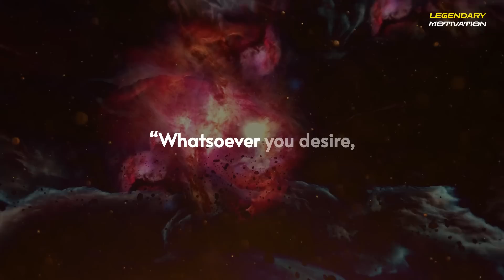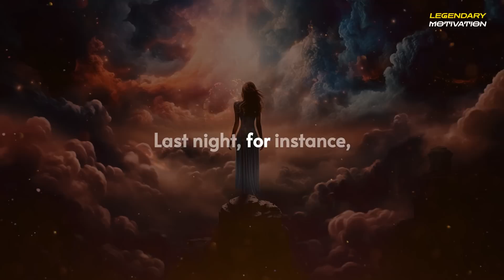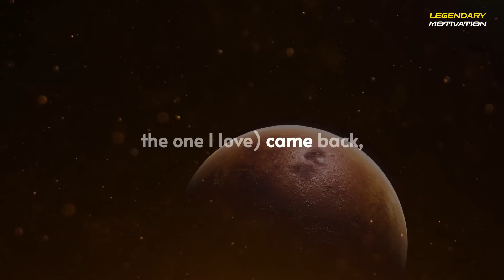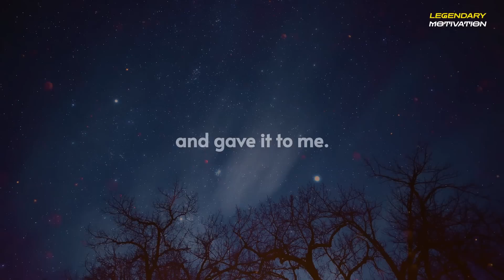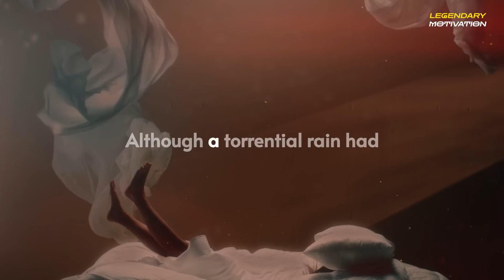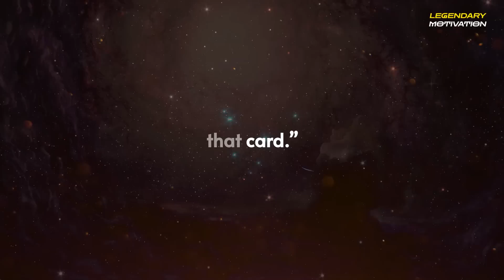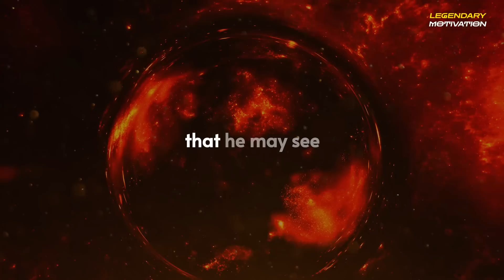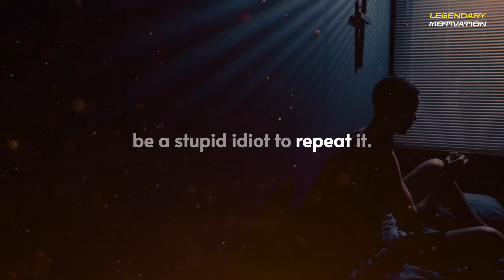Neville Goddard - Imagination Fulfills Itself (In his own voice)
▶Welcome to Legendary Motivation Channel, join us as we listen to some of Neville Goddard’s greatest lectures, books and radio talk. Today we present his lecture: Imagination Fulfills Itself (In his own voice). Sit back and enjoy the masterpiece work of one of American greatest mystics – Neville Goddard.
▶SPEAKER CREDIT
Neville Goddard